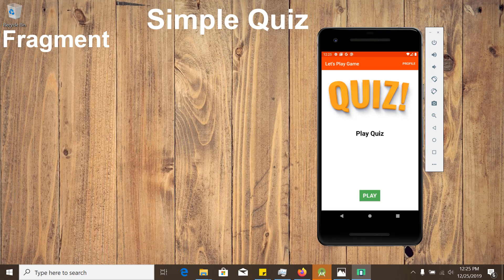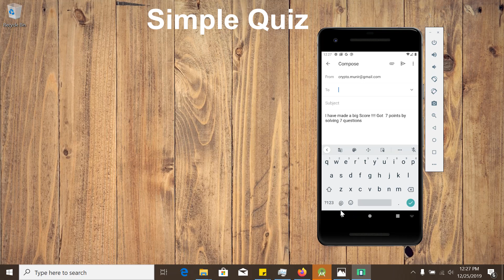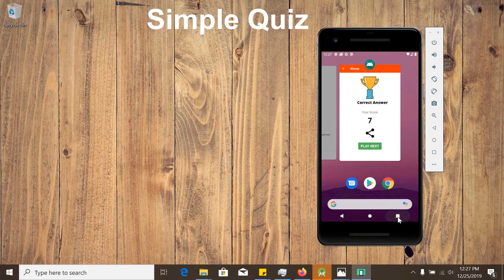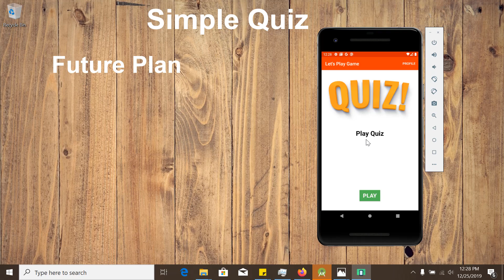Simple Quiz App - App Introduction - Android App development with kotlin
Today our topic is developing a simple quiz app. This is a  simple yet important tutorial as we are going to cover many useful and necessary android components like -
Fragment
DataBinding
Android Jetpack Navigation
Navigation with Safe Args
Firebase Authentication
I will show each and everything about this Simple App development from scratch, Step by Step.